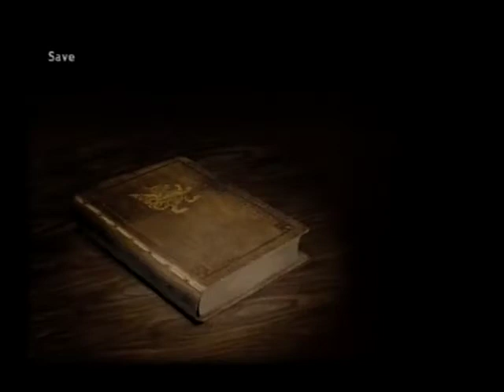122333 (Low level challenge) Set 12 Part 2/2